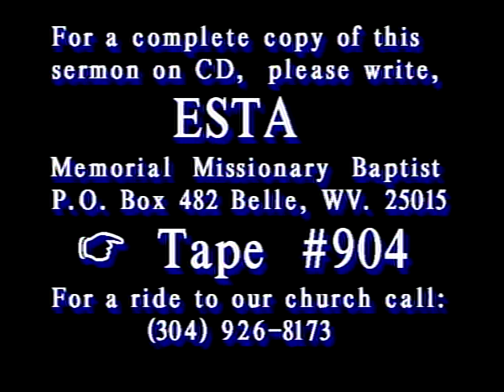"Admonition to the Kings" - 01/18/2009